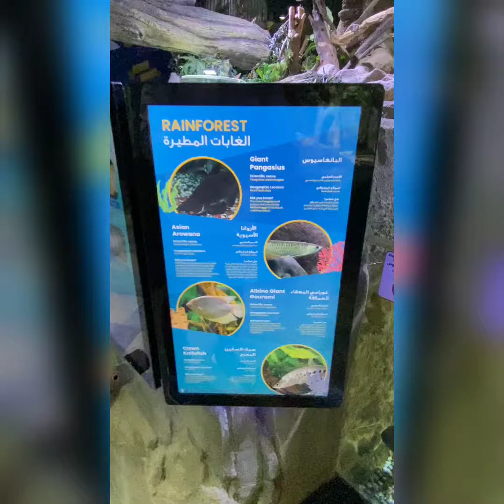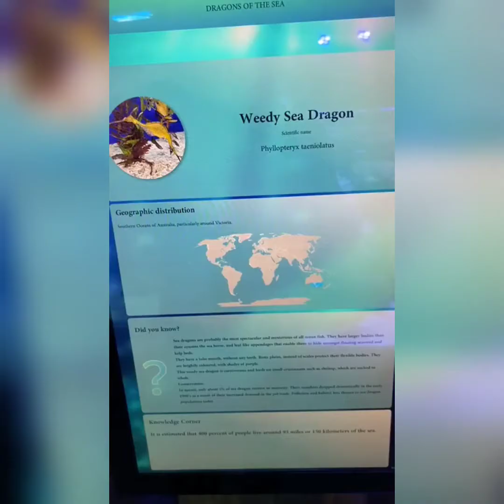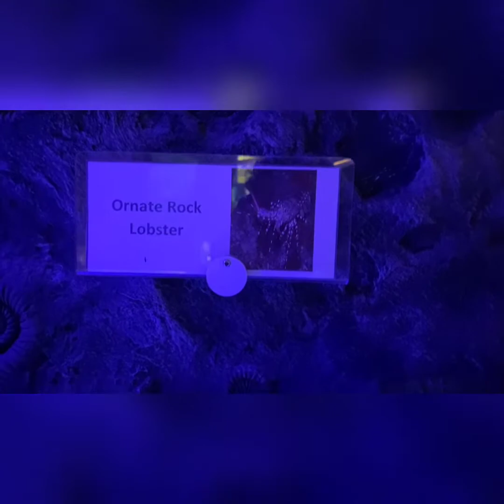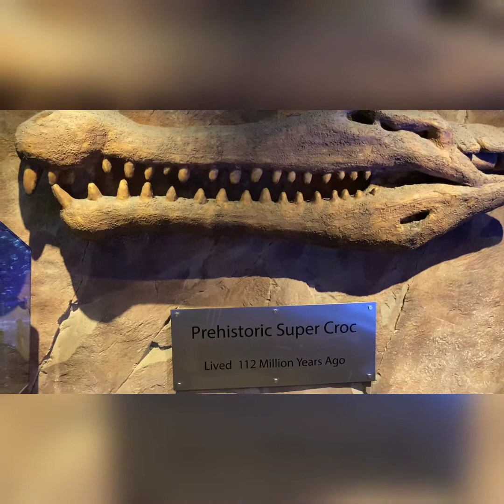Dubai Aquarium part -1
World best Aquarium under the water